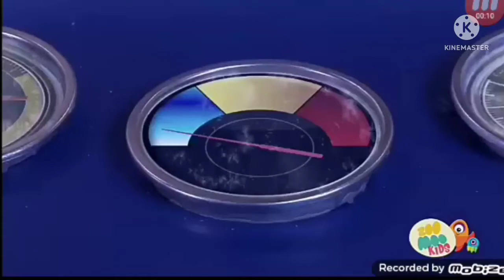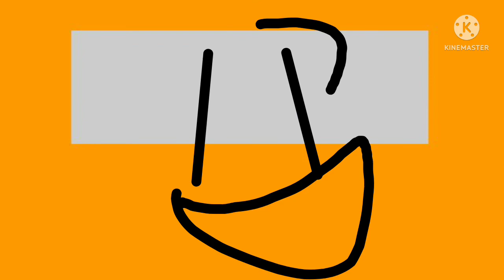OFTW S2 The Movie On The Nicknito